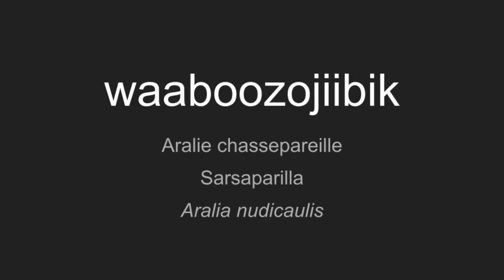waaboozojiibik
Preservation of Anishinaabemowin and Plant Knowledge

Anishinaabemowin: Waaboozojiibik
French: Aralie chassepareille
English: Sarsaparilla
Scientific: Aralia nudicaulis

Explore the enhanced biodiversity reclamation trail to learn translations for native plant species using interactive signage in Anishinaabemowin, French, and English. Special thanks to Jade and Sandra from Wahnapitae First Nation for the audio recordings and translation assistance.